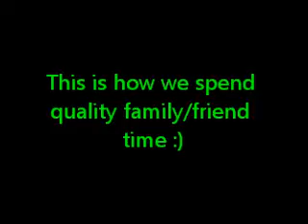Quality time at the beach Lol